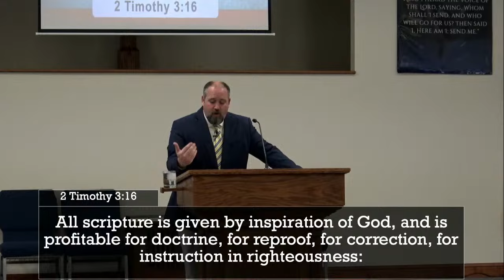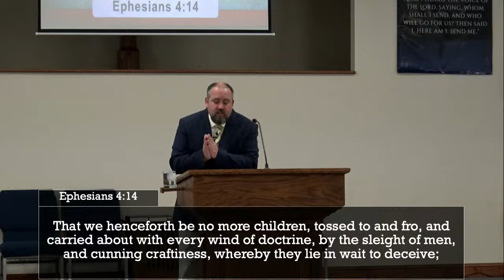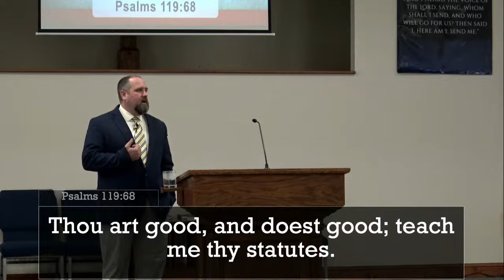Norwalk Baptist Church - Here Am I, Readily - I Samuel 3:1-21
Pastor Forman brings a messages from God's Word live from Norwalk Baptist Church.  Please feel free to join us for worship on Sunday at 11:00am and 6:00pm for our Morning and Evening Services or Wednesdays at 7:00pm.